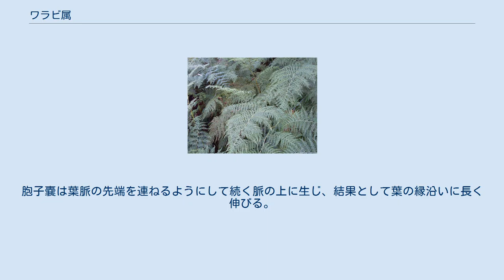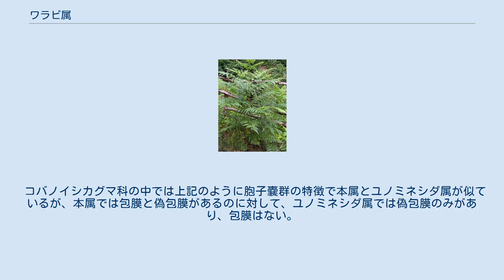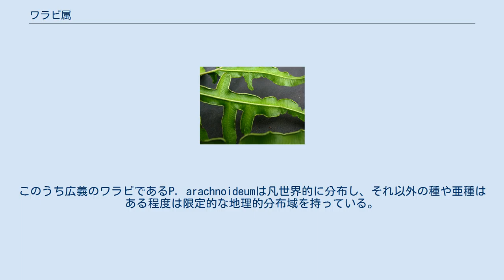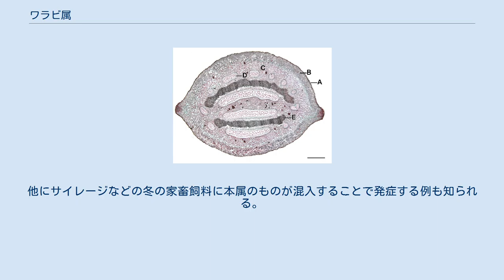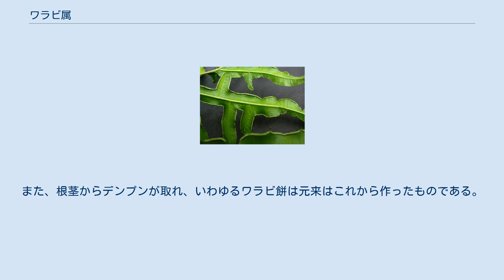ワラビ属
ワラビ属 (Pteridium)は、コバノイシカグマ科のシダ植物の分類群。
ワラビを含み、この種のみを含むと長らく扱われてきた。
現在では多くの種に分けられている。
 根茎はやや深いところを長く横に這い、表面に毛があるが鱗片はない。
維管束は2環の網状中心柱となっている。
また、シダ植物では例外的に、道管を持つ。
葉は3回羽状複葉で、部分的には4回羽状複葉まで分かれ、葉の先端はある程度の期間は伸び続ける。
葉脈は胞子嚢以外の部分では遊離している。
葉にも毛がある。
胞子嚢は葉脈の先端を連ねるようにして続く脈の上に生じ、結果として葉の縁沿いに長く伸びる。
葉の内側からは包膜が伸び、縁側からは葉の縁が反転して生じた偽包膜が胞子嚢群を覆う。
ただし、胞子嚢群が葉の縁の折れ曲がり部分に着いてるため、上を覆うのは偽包膜で、その下に胞子嚢群があり、包膜は胞子嚢群の下、胞子嚢群と葉裏の隙間にある。
胞子は4面体形。
 和名は日本産の種名による。
英名は総じてbracken という。
 もっとも分布域の広いシダの一つである。
世界中に広く分布する。
南極以外の全ての大陸に産し、その生育環境も寒冷地と熱帯の砂漠以外、あらゆる環境に出現する。
しかも、それら全てが同一種に扱われてきた経緯がある。
このような広域の分布は、化石の証拠から漸新世、2380万年前に遡るとされ、これを可能にしたのは胞子による長距離の分散であると考えられる。
 本属に見られる葉の縁に長く続く胞子嚢群は、イノモトソウ属に見られるものに似ている。
本属を含むコバノイシカグマ科は、他の科を含め、かつてはイノモトソウ科に含められていた。
ただし、あまりに内容が広範囲であったこと、また研究が進み、多系統であると判断されたことから、細分された経緯がある。
ただしこの時にも、本属と、類似の胞子嚢群をつけるユノミネシダ属はイノモトソウ科に残す判断があり、これはこの胞子嚢群の形質を重視した判断である。
他方、この2属は栄養体の構造から見るとイノモトソウ科よりコバノイシカグマ科のものにより似ている。
現在ではこの判断が正しかったという格好である。
 コバノイシカグマ科の中では上記のように胞子嚢群の特徴で本属とユノミネシダ属が似ているが、本属では包膜と偽包膜があるのに対して、ユノミネシダ属では偽包膜のみがあり、包膜はない。
他に、葉脈の様子も異なり、本属では基本的に葉脈は遊離するが、この属のものは網状になる。
また、ユノミネシダ属のものは葉の先端成長がいつまでも続くものがあり、羽片が1段ずつ次第に展開してゆく特徴があるが、本属のものにもこれに近い傾向が見られる。
 本属に含まれるものは上記のようにきわめて広い地域に分布し、その生育環境もきわめて多様である。
そのために地域による変異が多く、多形的である一方で、幾つかの型には中間型も見られるなど、分類的扱いが困難であった。
Tryonが1941年にこのグループの全世界のものについて分類の見直しを行った際、対象となった名は135を超えたという。
彼はこの見直しによってそれら全てを単一の種 P. aquilinum とし、その下に2亜種12変種を認めた。
そのため、この属は長く単形属であると扱われてきた。
しかしながらこれに疑問を呈する向きは長くあり、例えば田川(1959)も「数種に分けるほうがよいであろう」と記している。
近年になって分子系統の情報なども利用出来るようになり、この属の分類は再検討され、以下のような種や亜種に区分されている。
このうち広義のワラビであるP. arachnoideumは凡世界的に分布し、それ以外の種や亜種はある程度は限定的な地理的分布域を持っている。
日本産のワラビはP. arachnoideum subsp. japonicum である。
 毒草として知られる。
生食では体内のビタミンB1が分解され、ビタミンB1欠乏症を引き起こすこともある。
動物にも害があり、症状としては歩行困難や独立不能などを起こし、重傷の場合には心拍不整痙攣を起こす。
特にウシ、ウマ、ヤギでは症状が出やすい。
ラットに対して強い発ガン性を示すことも報告されている。
また、牧場にワラビが侵入して繁殖し、放牧が過多になると食べ残されるのでその繁殖が助長され、結果として牧草地が荒れる現象がヨーロッパ、イギリスで問題となっている。
他にサイレージなどの冬の家畜飼料に本属のものが混入することで発症する例も知られる。
 他方でワラビは日本では代表的な山菜としてよく知られ、栽培もされて...